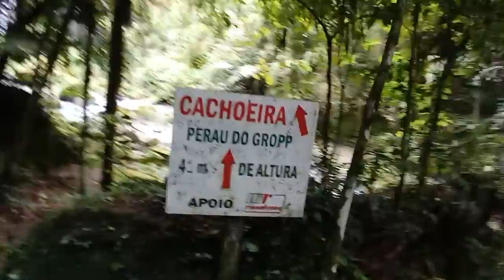Cachoeira em Atalanta SC.